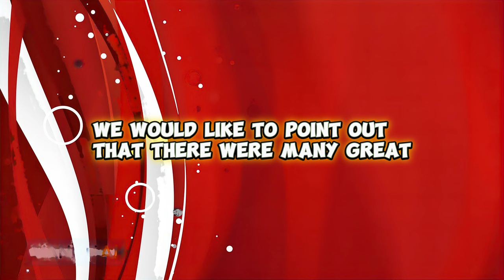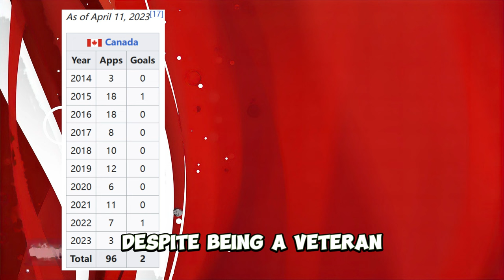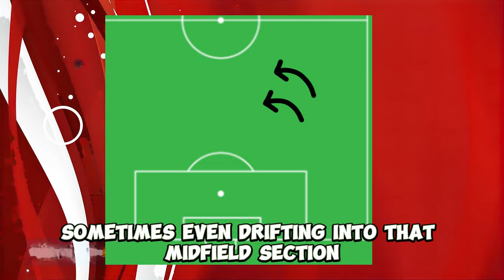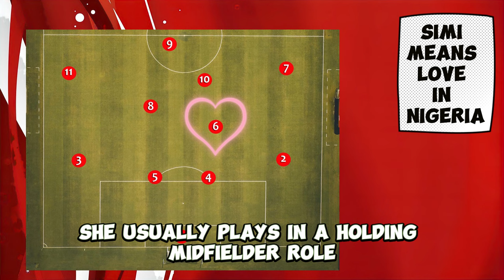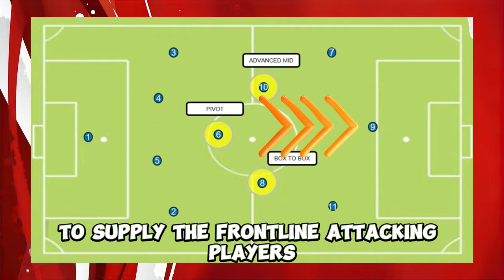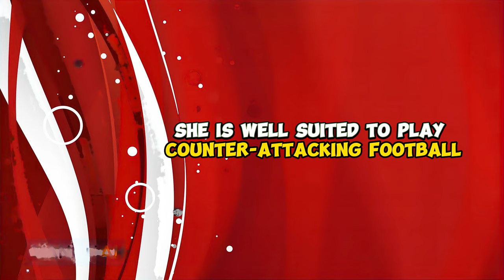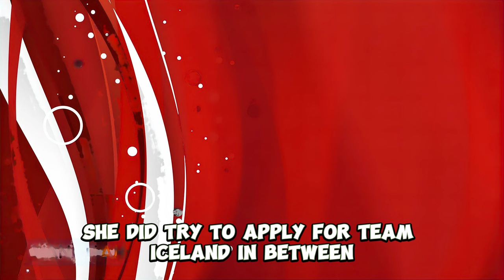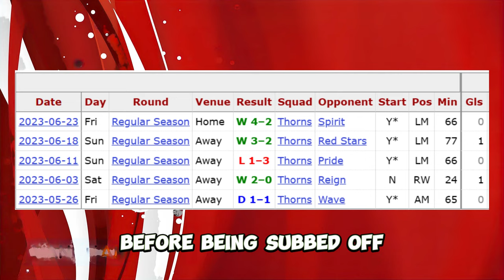Canada Women Squad 2023 | World Cup Edition (Subtitles EN ✔)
With the 2023 Women's World Cup (Australia & New Zealand) approaching very fast, let's take a look at Canada's squad in close details.
Get to know the players a bit before the games! ⚽👀